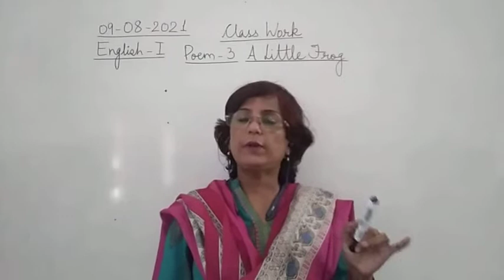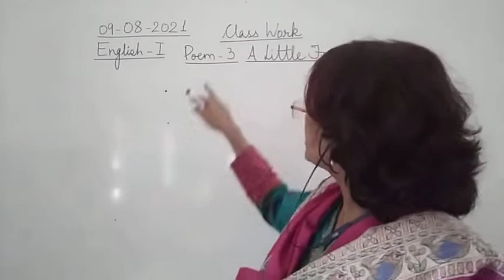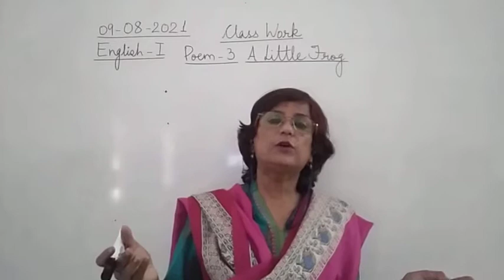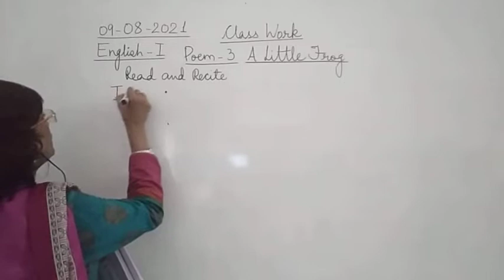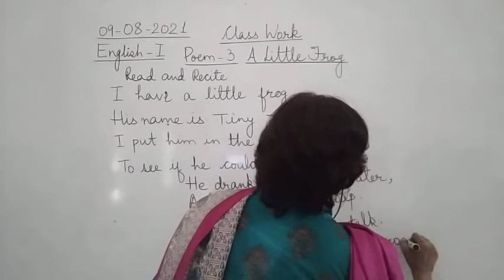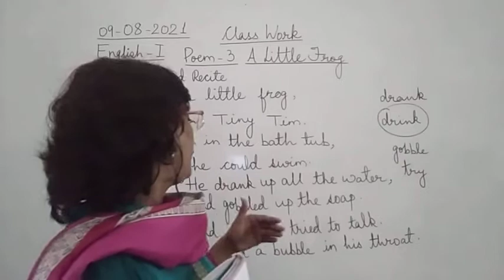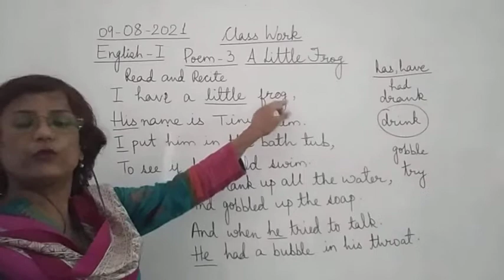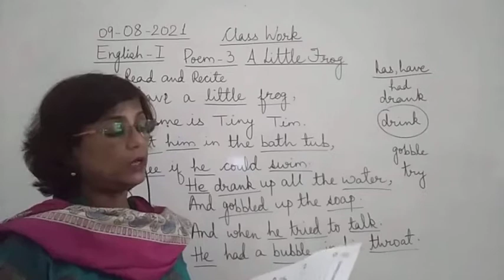Class I English 09 08 2021 by Mrs Ranjana Dhar Poem 3 Part 1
Class I English 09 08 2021 by Mrs Ranjana Dhar Poem 3 (A Little frog) Part 1 (Reading & Recitation)